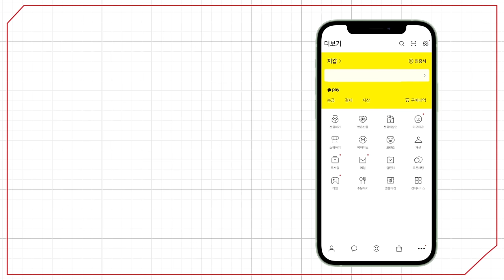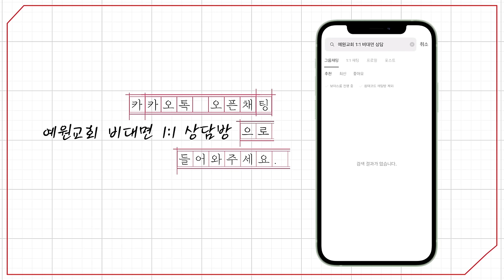[예원교회] 주일예배 설교(2부) - 신앙생활의 핵심! (마가복음 12:28~34) - 정은주목사 - 2024.08.04.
신앙생활의 핵심! (마가복음 12:28~34)

28 서기관 중 한 사람이 그들이 변론하는 것을 듣고 예수께서 잘 대답하신 줄을 알고 나아와 묻되 모든 계명 중에 첫째가 무엇이니이까
29 예수께서 대답하시되 첫째는 이것이니 이스라엘아 들으라 주 곧 우리 하나님은 유일한 주시라
30 네 마음을 다하고 목숨을 다하고 뜻을 다하고 힘을 다하여 주 너의 하나님을 사랑하라 하신 것이요
31 둘째는 이것이니 네 이웃을 네 자신과 같이 사랑하라 하신 것이라 이보다 더 큰 계명이 없느니라
32 서기관이 이르되 선생님이여 옳소이다 하나님은 한 분이시요 그 외에 다른 이가 없다 하신 말씀이 참이니이다
33 또 마음을 다하고 지혜를 다하고 힘을 다하여 하나님을 사랑하는 것과 또 이웃을 자기 자신과 같이 사랑하는 것이 전체로 드리는 모든 번제물과 기타 제물보다 나으니이다
34 예수께서 그가 지혜 있게 대답함을 보시고 이르시되 네가 하나님의 나라에서 멀지 않도다 하시니 그 후에 감히 묻는 자가 없더라